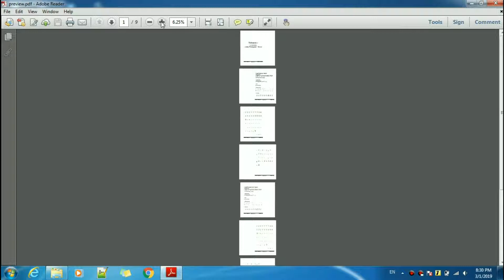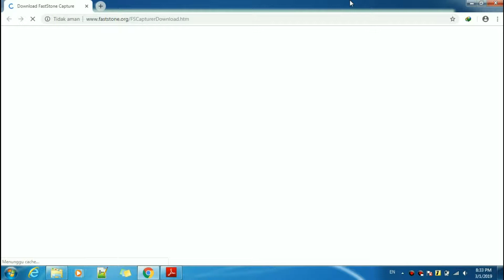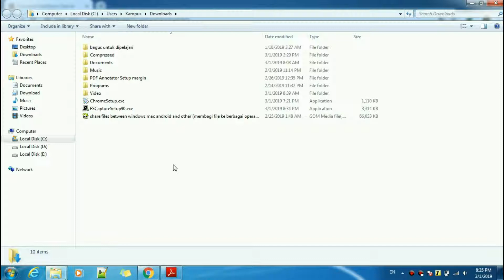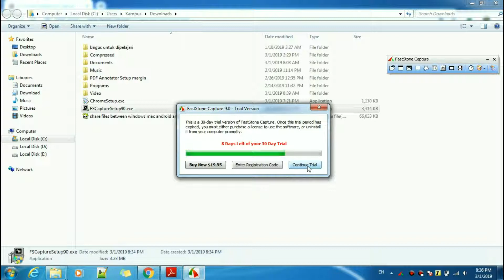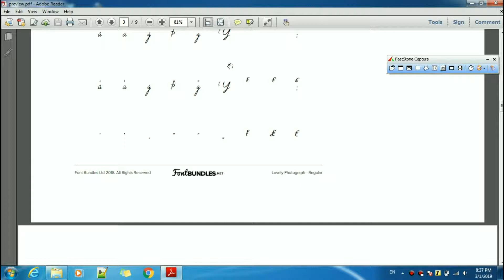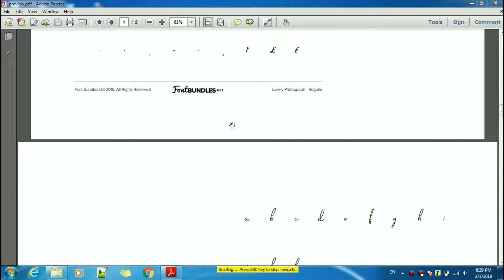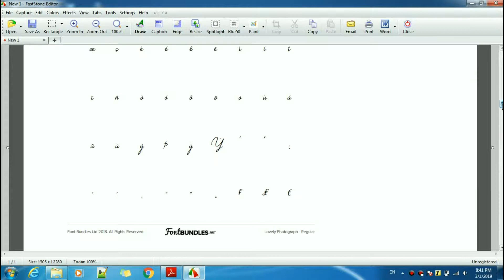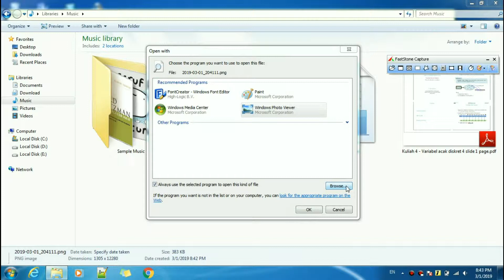CARA SCREENSHOT PANJANG DI PDF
MOHON MAAF, KALAU ADA KESALAHAN YANG ADA PADA VIDEO INI TOLONG DI KOMENTARI YA!

kalau ada vidoe yang seperti ini juga mohon maaf ya!!!, karena saya tidak tau judul yang cocok untuk sebagian besar video saya,

jadi, saya sangat senang mendengar komentar kalian